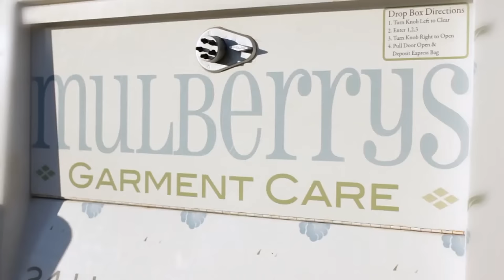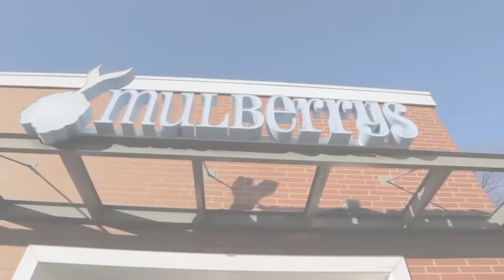The Mulberrys Experience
Mulberrys Garment Care offers a dry cleaning and laundry experience unlike any other.